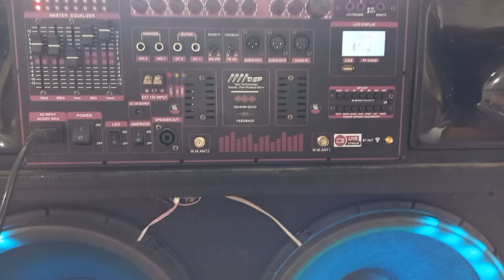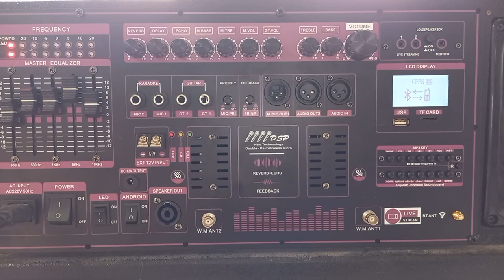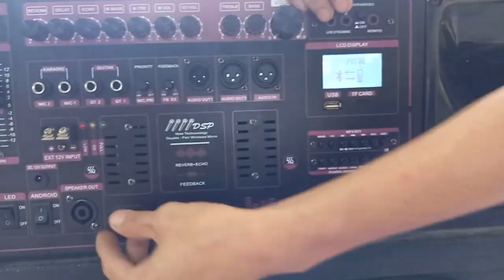mạch loa kéo công suất khủng nhiều công nghệ đột phá mới được tích hợp Livestream Reverb chống hú EQ